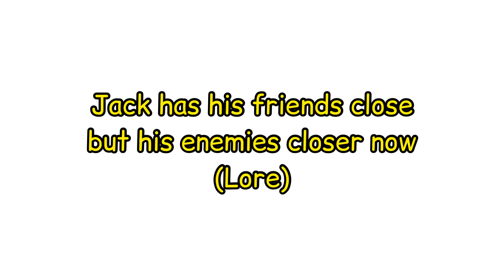Jack Manifold finds a new way to BACKSTAB and KILL Tommy! (lore) [Dream SMP]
The fact that everyone is calling Jack and Nihachu the Team Rocket because they fail a lot has honestly gave me years of life, it’s so funny.

It would help me out a lot on the school bills and all that :)